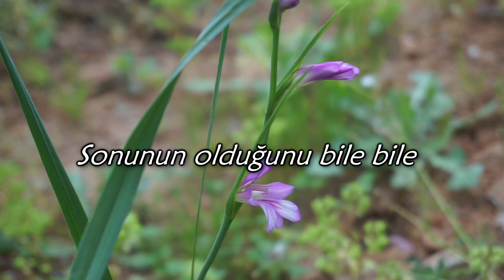ŞİİR 'SONSUZLUKTAN KALAN'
Bal'ın bu şiiri, çektiğim bir fotoğraftan esinlenerek yazıldı. Bu fotoğrafta nisan ayı gibi çiçek açan Anadolu Glayölü bulunuyordu. Endemik bir çiçektir ve adındaki Anadolu ibaresi bundan kaynaklanmaktadır (Gladiolus Anatolicus). Bal'ın anlam yüklü satırları, güzel sesi, kendi seçtiği fon müziği (Sergei Bortkiewicz - Chant sans paroles, Po.65/1) ve benden gelen video+fotoğraflar ile güzel bir ortak çalışma çıkardık ortaya. Eserimiz artık sizin.